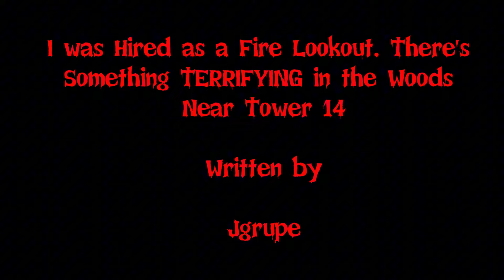ผมเป็นเจ้าหน้าที่บนหอคอยเฝ้าระวังไฟป่า มีบางอย่างแปลกๆ รอบหอคอยที่ 14 creepypastaไทย EP 141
ขอบคุณ 7000 subscribers ทุกท่านครับ ฝากเพื่อนๆกดไลค์ กดแชร์ กดซับ กดกระดิ่งเพื่อไม่พลาดเรื่องราวสุดสยองขวัญของช่อง ขอบคุณมากครับ

I was Hired as a Fire Lookout. There's Something TERRIFYING in the Woods Near Tower 14

Credit
ผู้แต่ง
Jgrupe